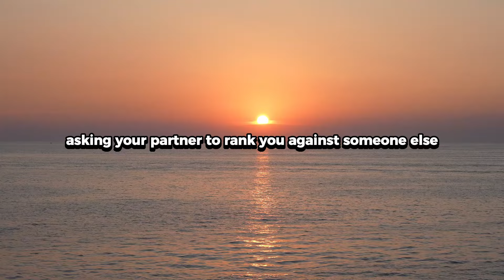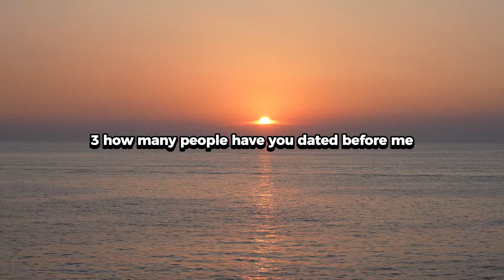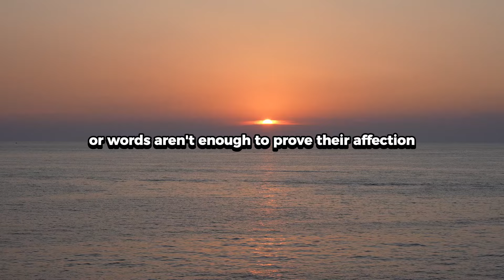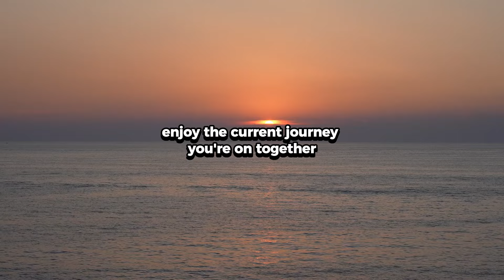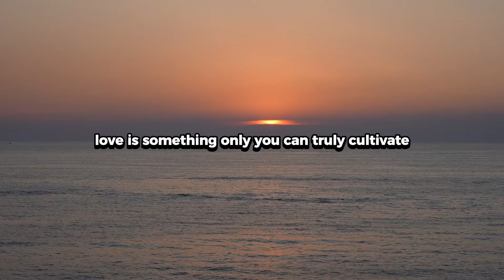Avoid Asking Your Partner These Questions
Open communication is vital in any relationship, but certain questions can unintentionally create tension or insecurity. Knowing which topics to approach carefully can help you build a stronger, more trusting connection with your partner. By avoiding questions that could lead to misunderstandings or discomfort, you show respect for each other’s boundaries and foster a healthy dynamic. Here are some questions it’s best to steer clear of to keep your relationship positive and supportive.